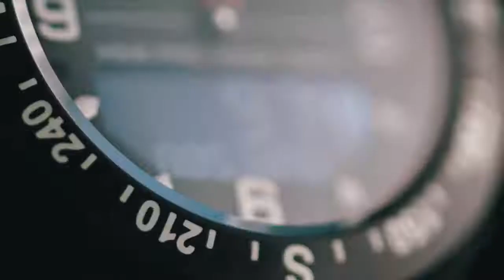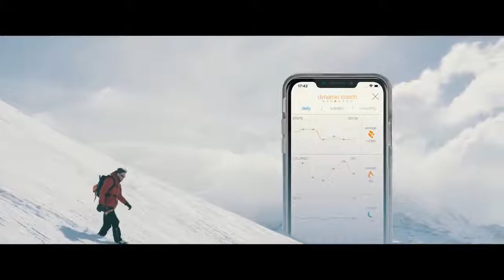Official opening of Alpina Watches AlpinerX Kickstarter campaign